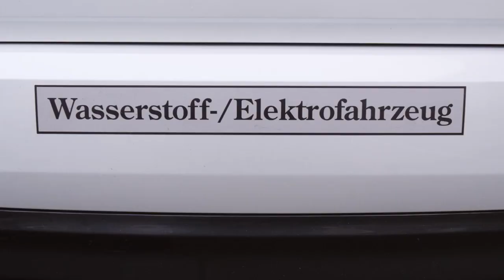"Energie für immer" - Interview mit Hannes Jaenicke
Die Initiative „Wasserstoff Brennstoffzelle Deutschland“ ist ein Bündnis von derzeit dreizehn Partnern aus Politik,  Wirtschaft und Wissenschaft. Gemeinsam mit dem prominenten
Botschafter Hannes Jaenicke, Schauspieler, Autor und Umweltschützer, macht sich die Initiative stark für den wirtschaftlichen Erfolg der Energiewende. Die Initiative ist
überzeugt, dass dafür die flächendeckende Einführung von umweltfreundlichen Wasserstoff- und Brennstoffzellen-technologien, vom wasserstoffbetriebenen Automobil
über den Ausbau von Wasserstofftankstellen bis zur Etablierung von Heizgeräten und Energiespeichern mit Brennstoffzellen in Gebäuden, wesentlich beitragen kann.